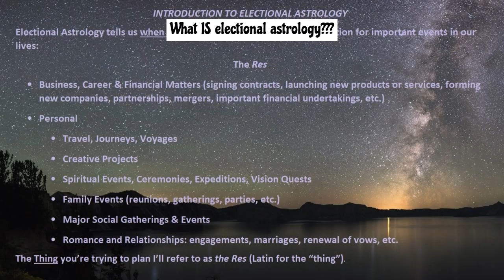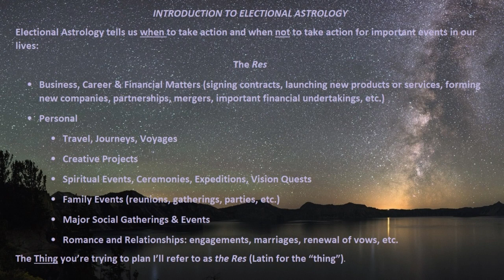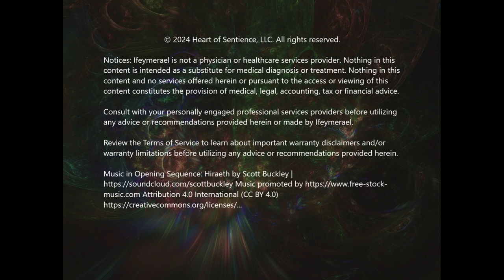JAN 2024 ELECTIONAL ASTROLOGY OVERVIEW WITH IFEYMERAEL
This is Ifeymerael’s January 2024 Electional Astrology Overview. If you haven’t already watched the short General Astrology Top Level Overview for January, I recommend you do that first because it provides essential context.

December 2023 was dominated by the Dragon Fire Trines with the Aries North Node and all the personal planets. This month, we’ll see another 3 Jupiter Trines as well as a Square from the Aquarius Sun, and all of this is repeatedly *recharged* throughout the month by roughly ten events.

In addition, January features:
• An abundance of Earth Trine Transits and a Divine Feminine New Moon
• Pluto’s 2d Entrance into Aquarius and One of the Top 3 Astrological Days of the Year
• An Array of Phenomenal Venusian Magick
• A Royal Leo Full Moon that Lifts the Goat-Fish Ruler from Piscean Waters into a Grand Earth Trine Kite
• Black Moon Lilith and Chiron Activations

In this Overview, we'll discuss three positive Lunar Sign Transits, and I'll give my three (3) Best Days Recommendations for the Month [see Timestamp 14:26].

FOR ALL SERVICES PROVIDED BY IFEYMERAEL, VISIT:
RAELBUL.COM

Services include:

·        Astrological Natal Chart Preparation and Analysis

·        Astrological Electional Chart Preparation and Analysis

·        Sophia Circle Journeys® - Divine Feminine Higher Self Activations

·        Personal Consultations for Spiritual, Health & Wellness and Career Matters

Notices: Ifeymerael is not a physician or healthcare services provider. Nothing in this video is intended as a substitute for medical diagnosis or treatment. Nothing in this video and no services offered herein or pursuant to the access of this video constitutes the provision of medical, legal, accounting, tax or financial advice. Consult with your personally engaged professional services providers before utilizing any advice or recommendations provided herein or made by Ifeymerael. Music in Opening Sequence: Hiraeth by Scott Buckley|/scottbuckley.